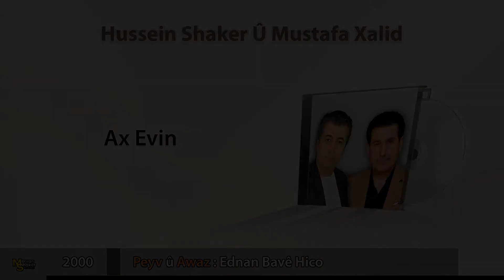Hussein Shaker Û Mustafa Xalid - Ax Evin | Official Audio | حسين شاكر و مصطفى خالد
Hussein Shaker Û Mustafa Xalid - Ax Evin

تم تسجيل اغنية اخ اڤين في عام 2000

كلمات والحان : عدنان أبو هيجو

تصميم الصورة ومونتاج : ميرفان شاكر